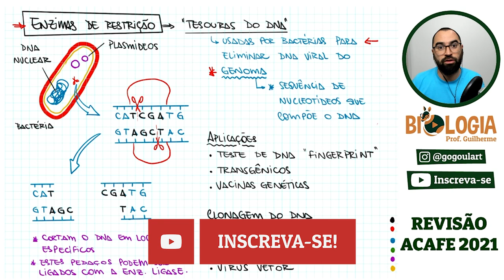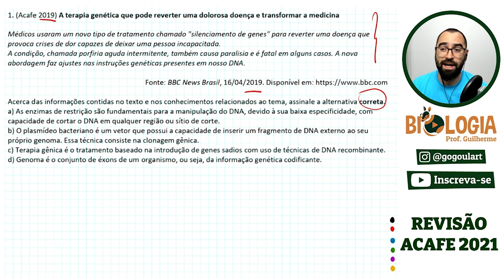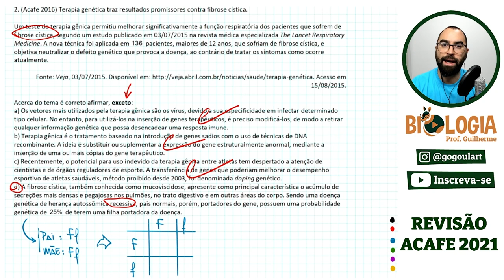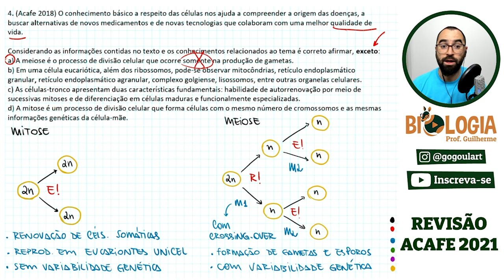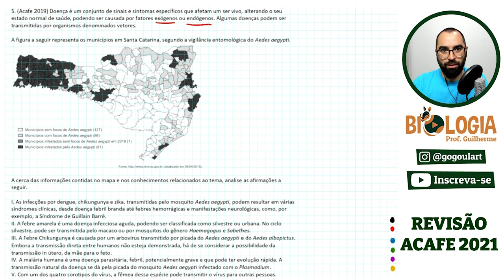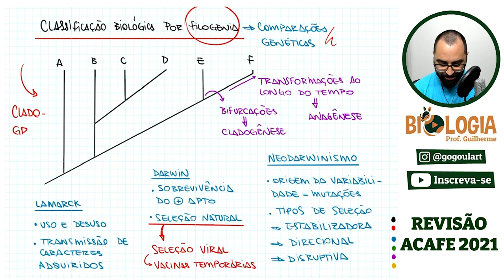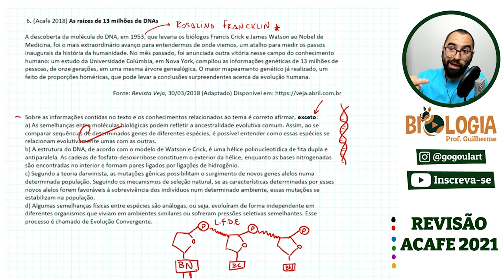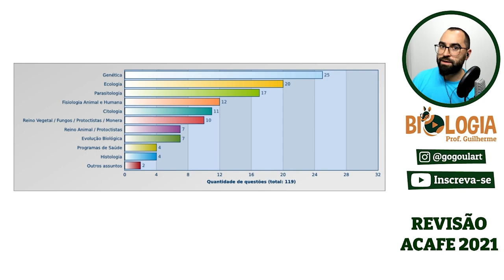Acafe 2021 | Revisão Biologia | Prof. Guilherme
Revisão de Biologia para a prova de vestibular 2021 do Sistema ACAFE, de Santa Catarina.